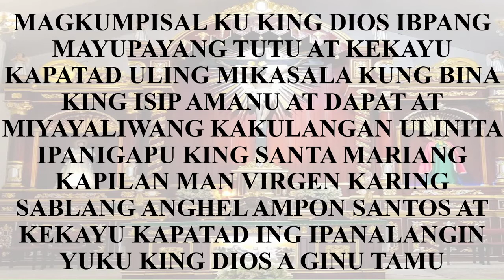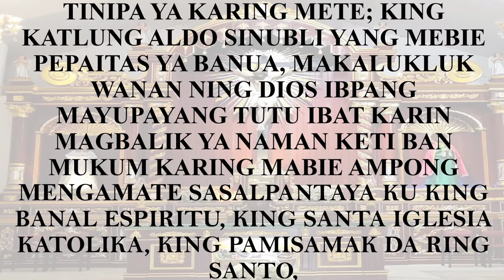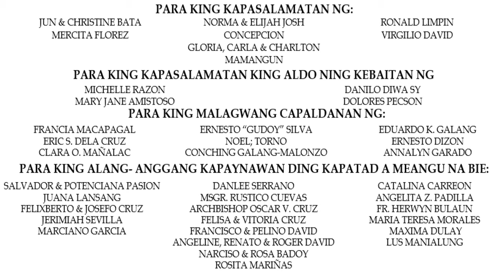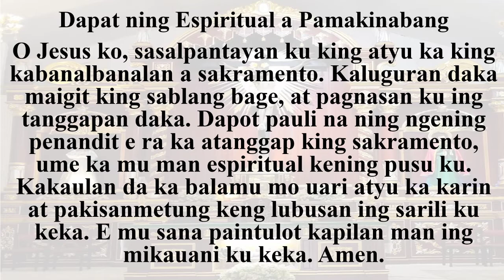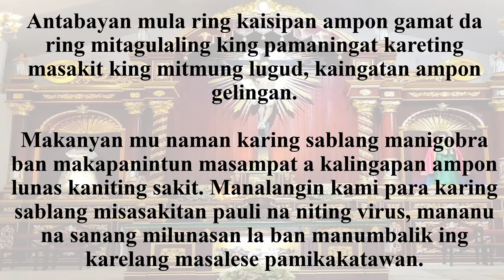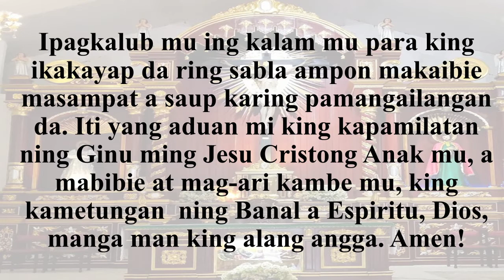Ika 26 Nang Domingo Ning Karaniwan A Panaun